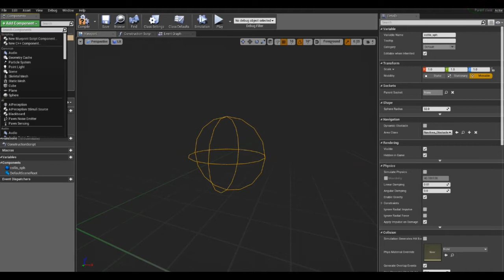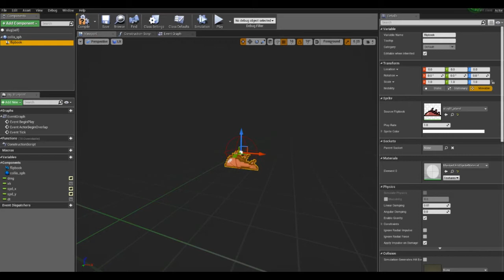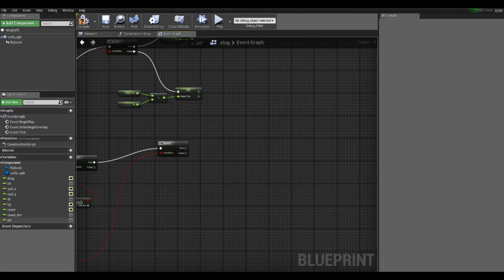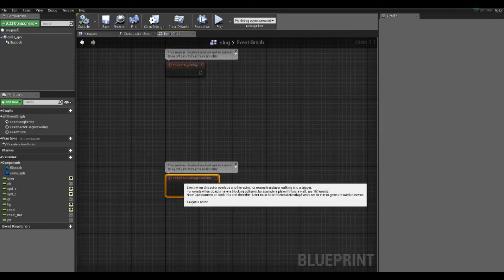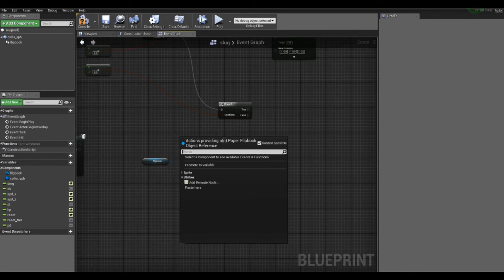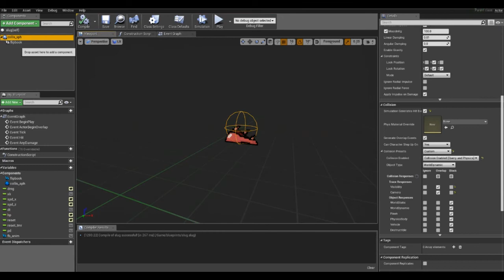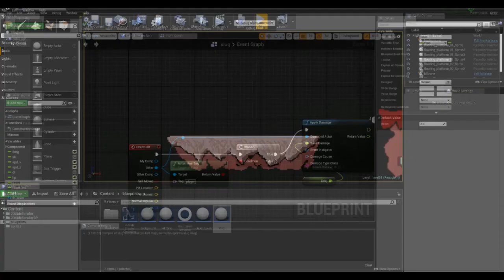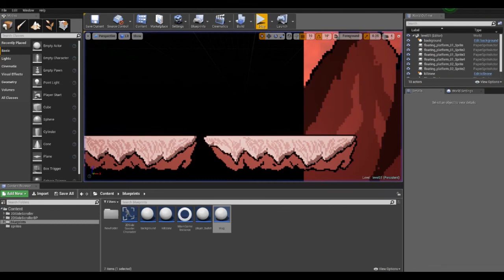Пилим платформер на UE4 - часть 2: прыгучий слизняк и фреймы неуязвимости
Продолжаем собирать платформер по кусочкам. В этом ролике - первый противник; склонный к прыжкам слизень, наносящий урон при столкновении, а также временная неуязвимость персонажа при получении урона.